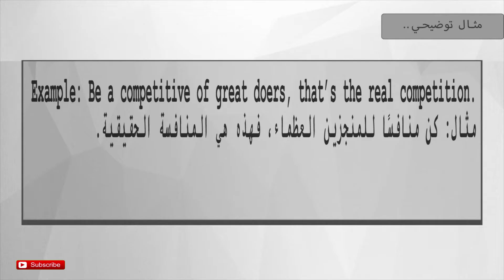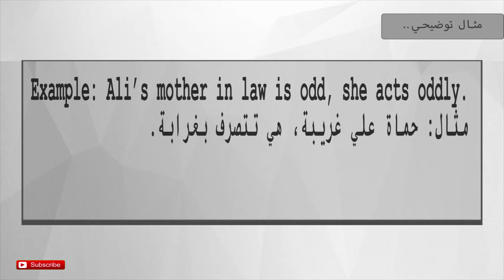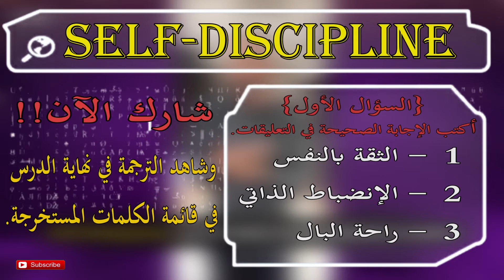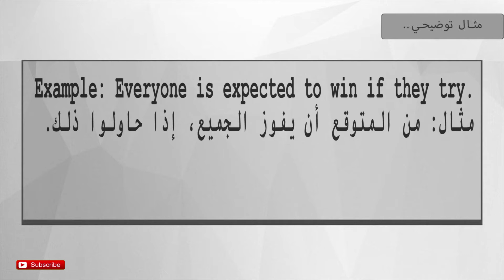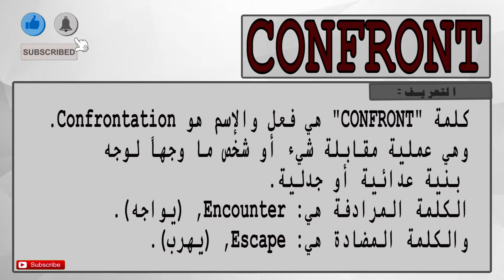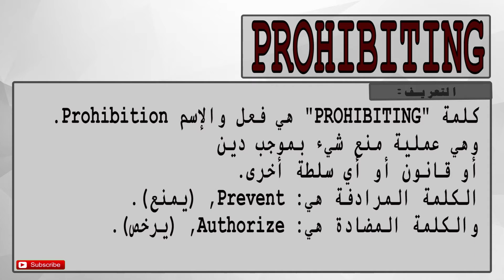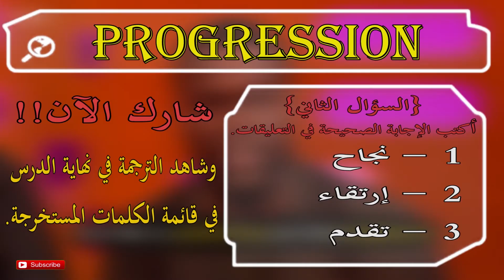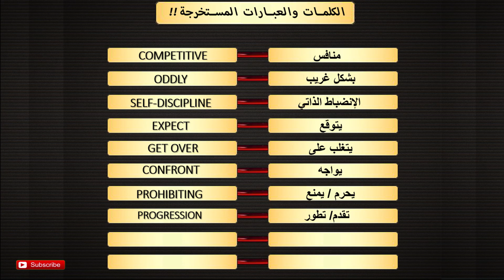أقوى طريقة لتطوير اللغة الإنجليزية - أسرع طريقة لتحسين النطق وحفظ الكلمات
تعلم اللغة الإنجليزية، مع ,Fun English
قناة: فن إنجلش، تقدم لكم أقوى محتوى
لتعليم اللغة الإنجليزية، في الشرق الأوسط!!
بمنهجية مبتكرة, مفعمة بالمرح والتشويق..!!
من خلال مشاهد أفلام، مسلسلات، برامج، الخ..
ومن ثم يتم شرح الكلمات، الجمل المفتاحية،
وبعض الإستخدامات النحوية الأكثر أهمية!
لكي يتمكن المتلقي من فهم المحتوى بصورة واضحة!!

مع فن إنجلش، لن تتعلم الكلمة/العبارة فحسب!
بل ستتعلم كل ماهو ذو صلة بها من مرادفات،
مضادات، والأشكال المختلفة للكلمة، الخ..
شاهد الفيديو إلى النهاية وأستمتع!

نقدم لكم: درسين في كل أسبوع!!
يوم السبت: درس ( للمستوى المبتدئ )
الأربعاء: درس للمستوى ( المتوسط/المتقدم )